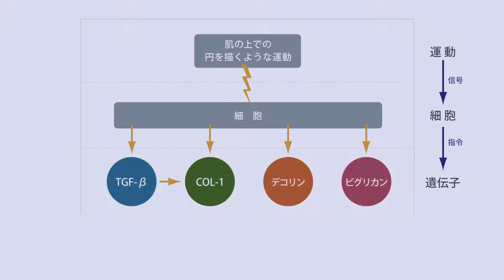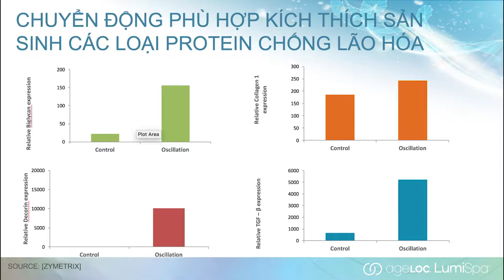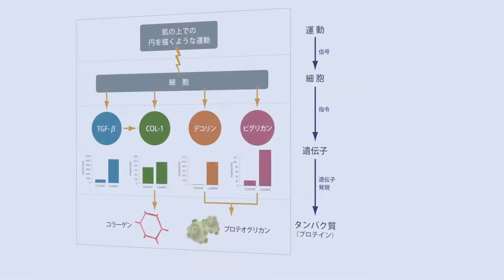Tiến sĩ Joe Chang giới thiệu về cơ sở khoa học của ageLOC LumiSpa